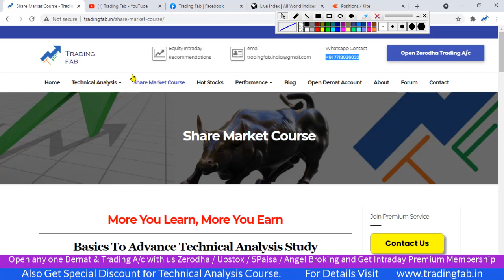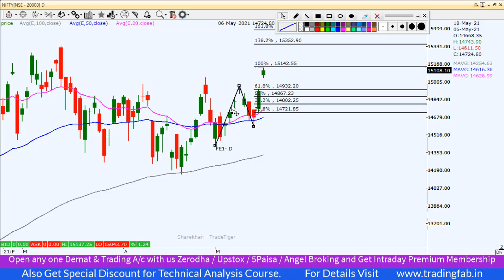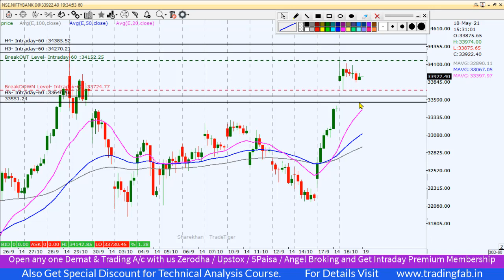Nifty & Banknifty Intraday Trading Levels 19 05 21 | Rising Double Bottom Pattern | RSI Overbought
nifty 50
sgx nifty
nifty today
nse nifty
sgx nifty live
nifty live
nifty 50 share price
nifty index
nifty chart
nifty future
nifty analysis
nifty meaning
nifty graph
5paisa account opening
Rising Double Bottom Pattern
RSI Overbought